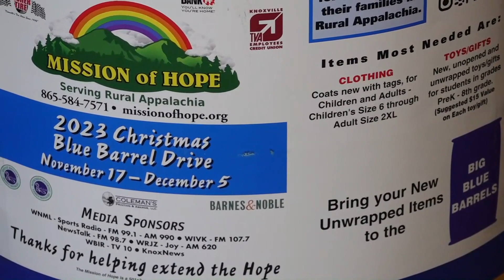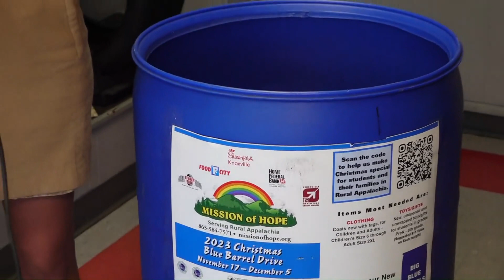Mission of Hope Blue Barrel drive returns for Christmas season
Katie Inman takes us to Mission of Hope where you can give back to families in need.